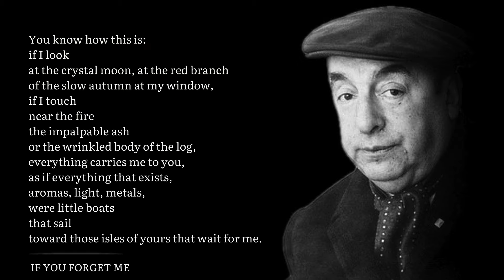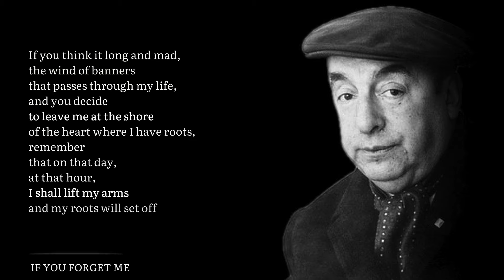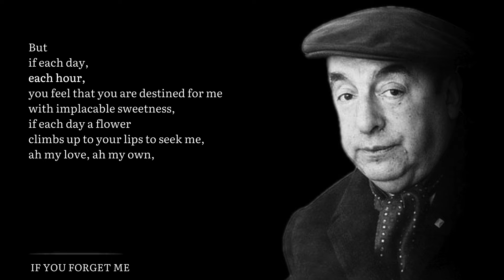If You Forget Me by Pablo Neruda | Powerful Life Poetry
“If You Forget Me” is a poem by the Nobel Prize winning poet Pablo Neruda.
Translated from its original Spanish. It was originally titled as ‘Si Tu Me Olvidas’ and belongs to the “Captain Verses” collection.

one thing.

You know how this is:
if I look
at the crystal moon, at the red branch
of the slow autumn at my window,
if I touch
near the fire
the impalpable ash
or the wrinkled body of the log,
everything carries me to you,
as if everything that exists,
aromas, light, metals,
were little boats
that sail
toward those isles of yours that wait for me.

Well, now,
if little by little you stop loving me
I shall stop loving you little by little.

If suddenly
you forget me
do not look for me,
for I shall already have forgotten you.

If you think it long and mad,
the wind of banners
that passes through my life,
and you decide
to leave me at the shore
of the heart where I have roots,
remember
that on that day,
at that hour,
I shall lift my arms
and my roots will set off
to seek another land.

But
if each day,
each hour,
you feel that you are destined for me
with implacable sweetness,
if each day a flower
climbs up to your lips to seek me,
ah my love, ah my own,
in me all that fire is repeated,
in me nothing is extinguished or forgotten,
my love feeds on your love, beloved,
and as long as you live it will be in your arms
without leaving mine.

Read by Dave Luukkonen